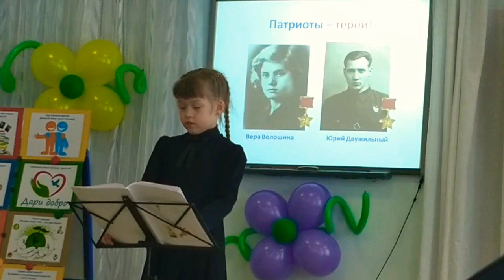Даша Рассказывает про свою Бабушку,которая была на войне Конкурс Кемерово "Я познаю Мир"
Заняла 2 место среди всего города Кемерово
Даша провела исследование "Портрет Патриота" и рассказала об этом на конкурсе.
Руководитель : Овчинникова Светлана Викторовна